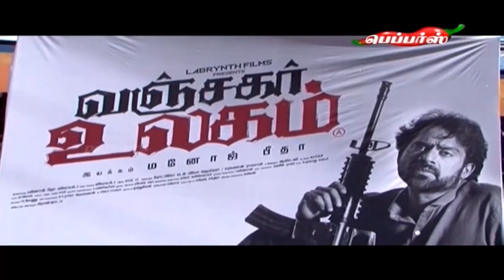First Day First Show - Vanjagar Ulagam | Torch Light | 07 September 2018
On this episode of First Day First Show, we bring the public opinion of Vanjagar Ulagam | Torch Light Film Review .